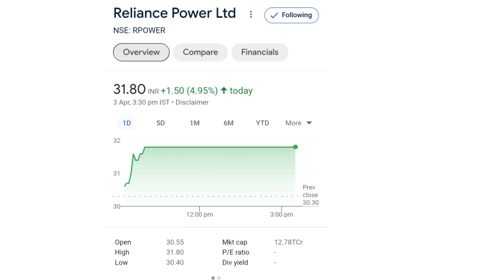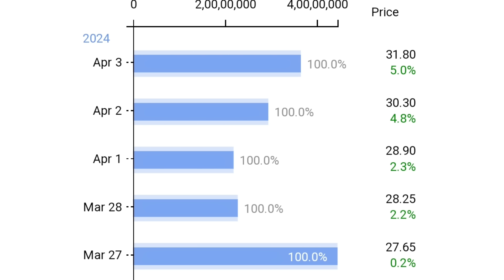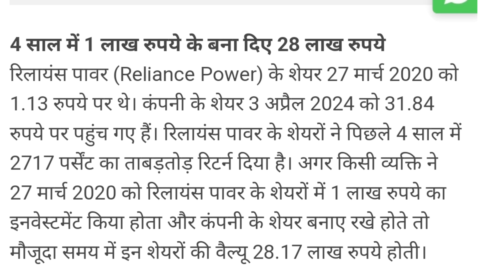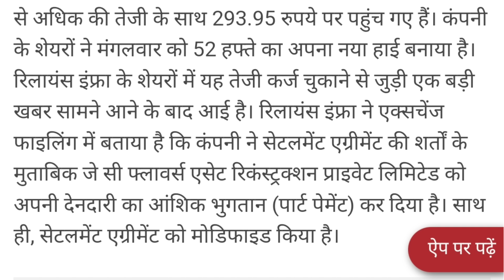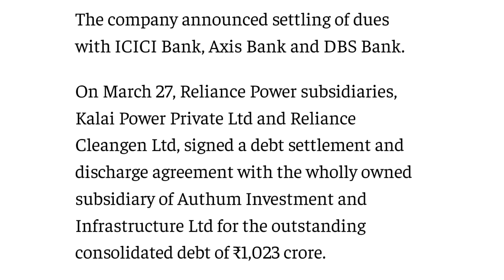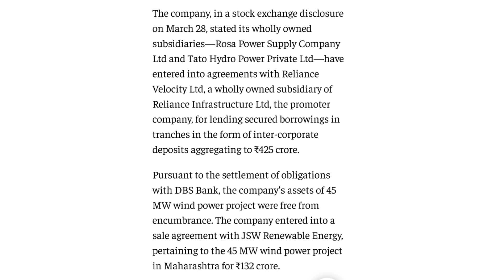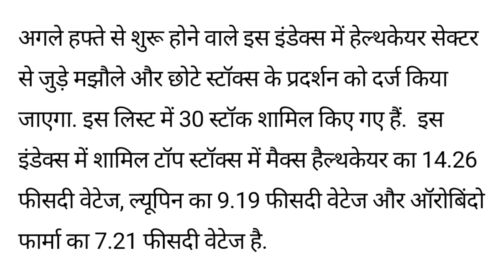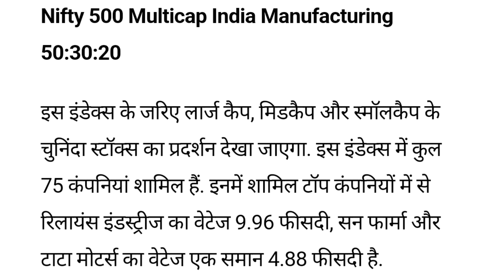बोनस से बड़ी खुशखबरी | rpower share latest news | reliance power latest news | rpower news today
online kamai